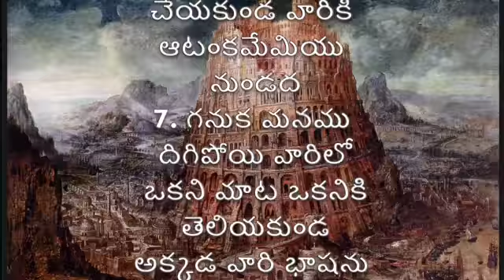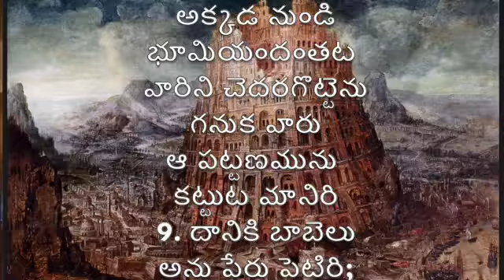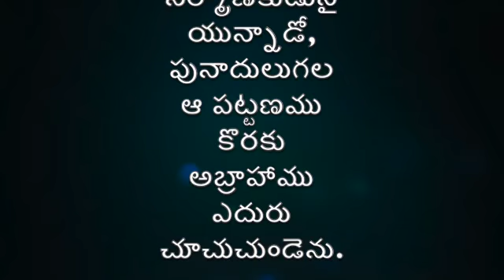బాబెలు గోపురం: A Telugu Sermon by Paul Kattupalli